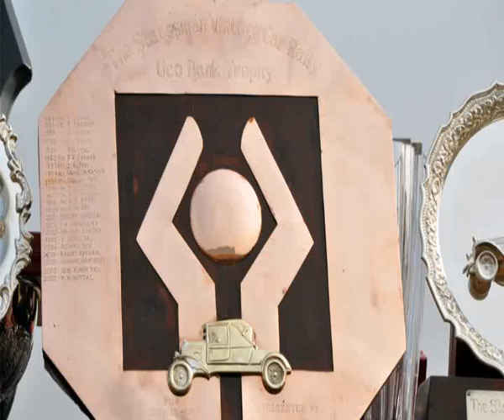VINTAGE CAR RALLY 2013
Vintage car rally .With full details
of the car. Made by Tapas Dutta